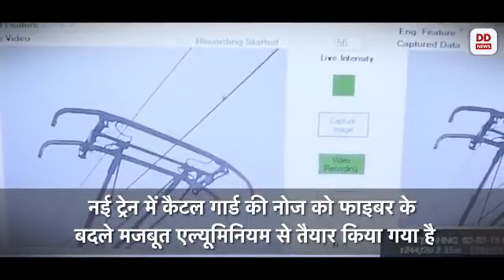New vande bharat express train on delhi mumbai route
New vande bharat express train on delhi mumbai route soon

Shop by this link and get discount: